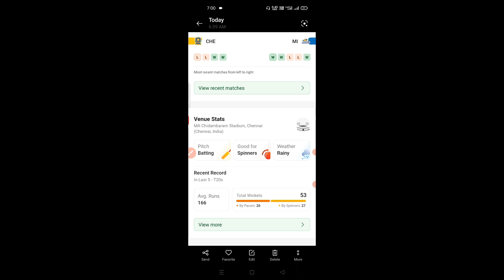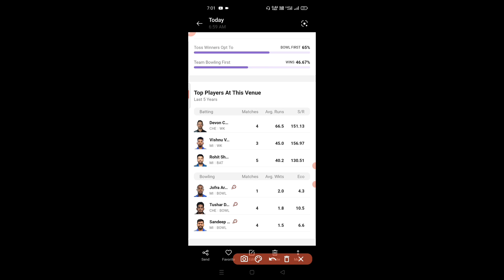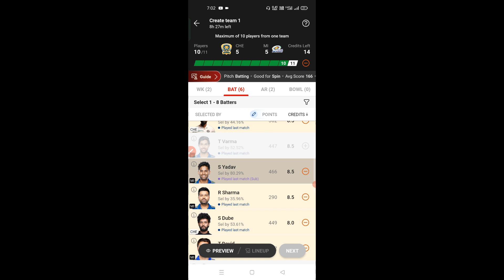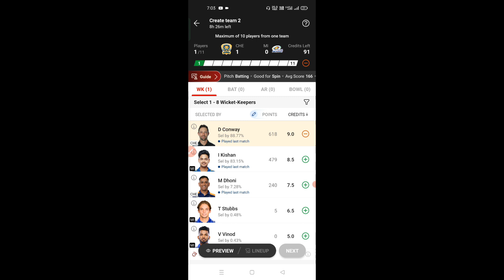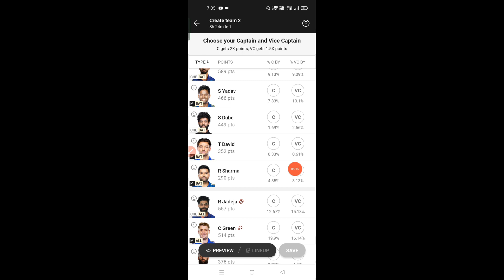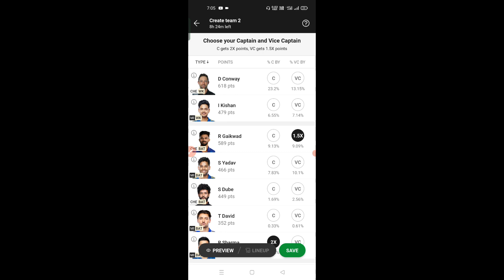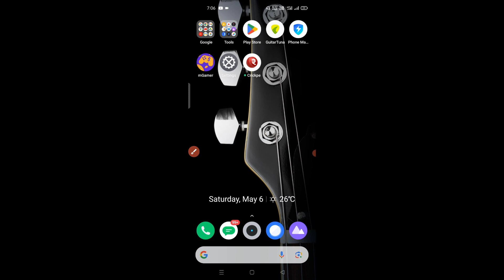Dream11 Team of today match ! Mi VS CSK Dream11 Prediction ! Mumbai VS Chennai Dream11 Team Today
Invite code :- AMRI0921

Refferal Code :- A4STE6259511

Invite code :- kosmspnj

Invite code :- AMAACUKU

invite Code:- zdlmou

Refferal Code:-: A4STE1351399

Code :- pbhwugJsKx

che VS mum dream11 team today, csk vs mi Dream 11 Team Prediction Today, mum VS che My11Circle Team Today, mi VS csk Playing11 Today
mum VS Che My 11 Circle Team Today